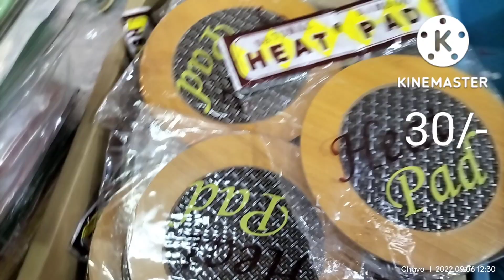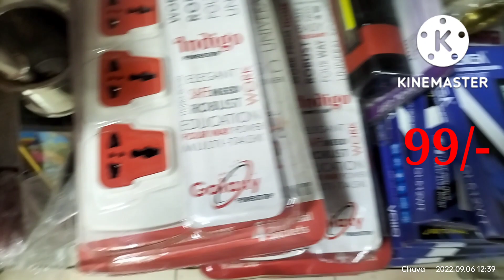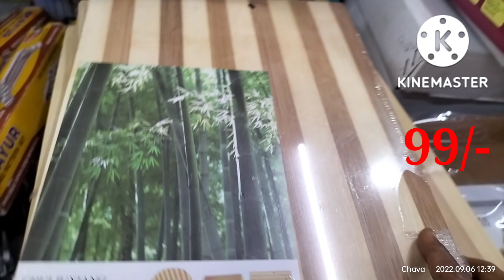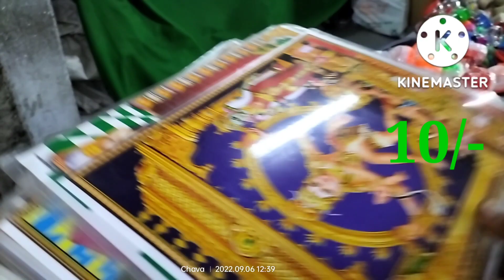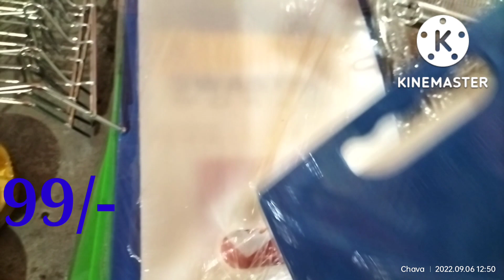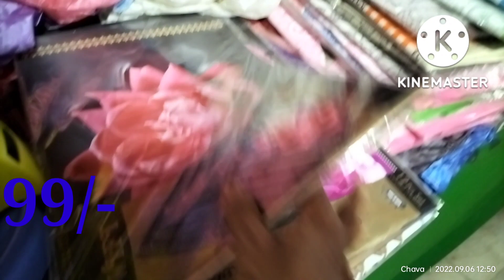5/- 10/- 30/- 99/- Kitchen products | steel | iron| Gift | Manasa Chinna Bazar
@Tech Mani A2Z

@Tech Mani A2Z

@Tech Mani A2Z

Address
Manasa Chinna bazar
Dilshuknagar
HYDERABAD
Landmark:  Bawarchi hotell building

 Techmania2z  యూట్యూబ్ ఛానల్ లో మీ బిజినెస్ కి సంబంధించిన మా ఛానల్ లో ప్రమోట్ చేయాలి అనుకుంటే మమ్మల్ని సంప్రదించండి

@Tech Mani A2Z